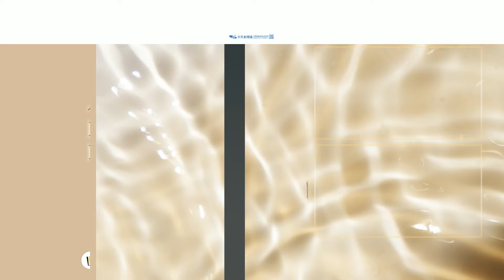【每日必看】北韓平壤武器展秀肌肉 嗆美"朝鮮半島核戰一觸即發" 20241123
目前被指控派兵到俄羅斯參加戰鬥任務的北韓，領導人金正恩又有了新的動作，根據大陸官媒央視，以及韓聯社報導，北韓領導人金正恩，在出席國防發展武器展覽會的時候表示，朝鮮半島核戰 一觸即發，先來看一段戰機呼嘯而過的畫面。